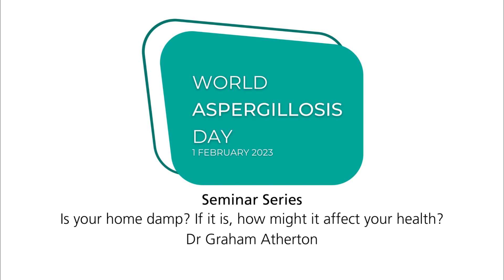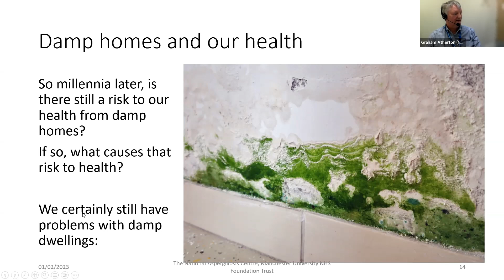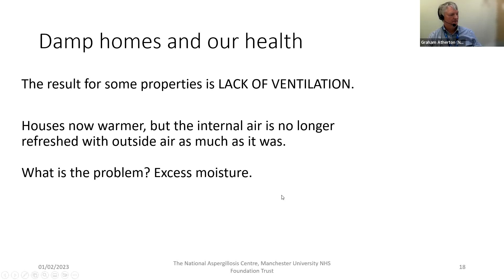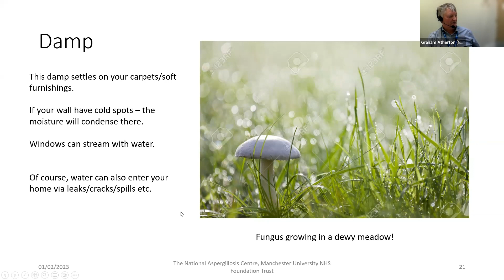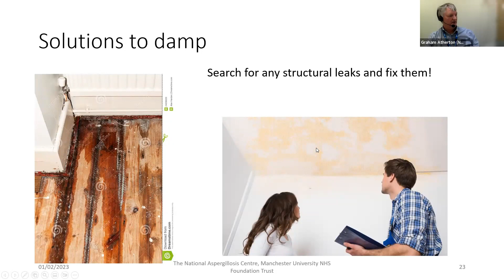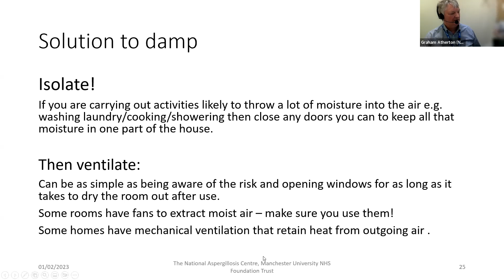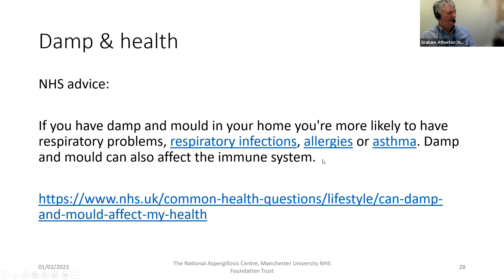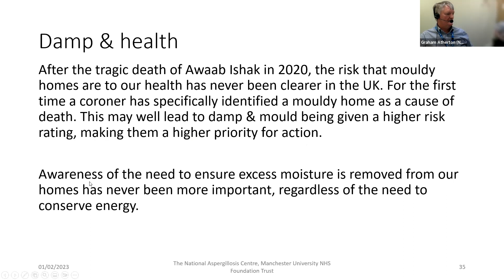World Aspergillosis Day 2023 - Damp Homes - Dr Graham Atherton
The aim of World Aspergillosis Day is to raise awareness of a fungal infection that is often underdiagnosed, like many other fungal infections worldwide. This talk by Dr Graham Atherton discusses the problems associated with damp homes.

Aspergillosis is a fungal infection caused by Aspergillus, a species of mould that is found all over the world.

This explainer looks at what aspergillosis is, who is at risk of the infection and what the symptoms are.

Aspergillosis is a fungal infection caused by Aspergillus, a species of mould that is found all over the world. Aspergillus is common and can be found in many places including; soil, compost, dust, damp buildings, crops, building sites and air conditioning systems.

Most of these moulds are harmless. However, some types can cause various diseases ranging from allergic reactions to life-threatening infections, or both.

Aspergillosis rarely develops in healthy individuals; most people breathe in these spores every day without any issues.

Infections are more likely to develop in people who have:

👉 a lung condition – such as asthma, cystic fibrosis or chronic obstructive pulmonary disease (COPD)
👉 a weakened immune system – for example, if you have had an organ transplant or are having chemotherapy
👉 had tuberculosis (TB) in the past
👉lung cavities and scarring for example from TB or sarcoidosis

Symptoms include:

👉worsening symptoms of an existing lung condition that are not being relieved with medication
👉a cough – you may cough up blood or lumps of mucus
👉wheezing (a whistling sound when breathing)
👉a high temperature of 38C or above
👉weight loss
👉fatigue
👉feeling generally unwell